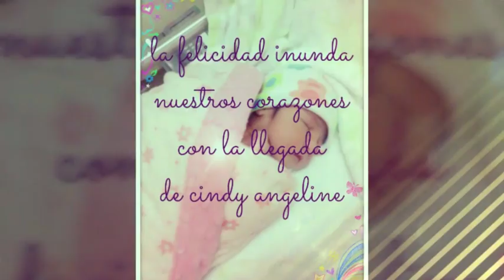Cindy angeline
Subject